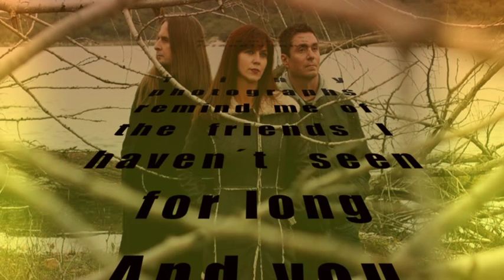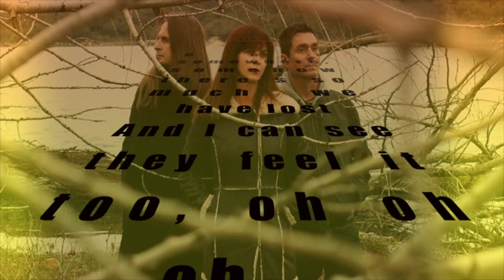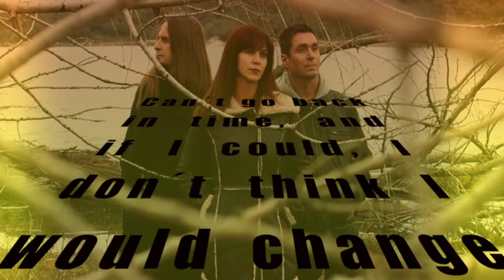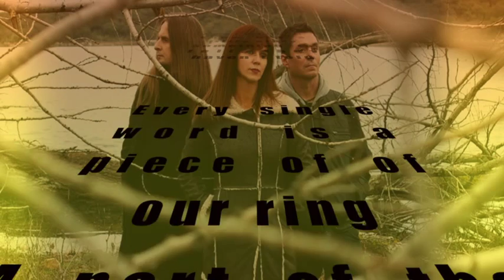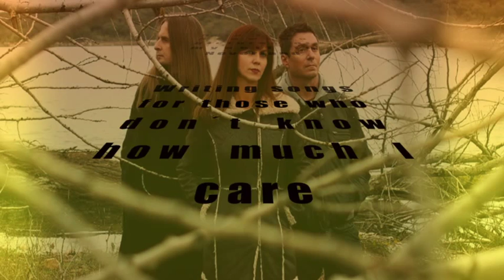The Val - The Unwritten Songs- Lyrics in Video